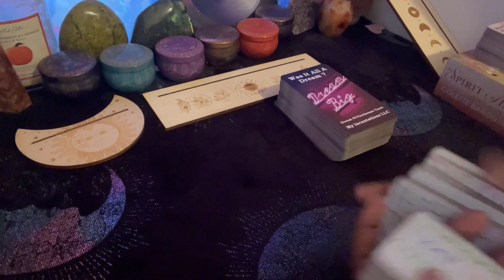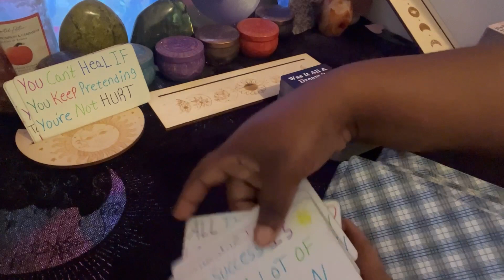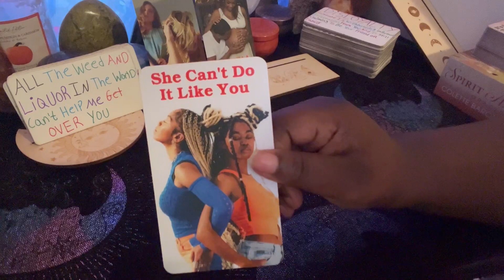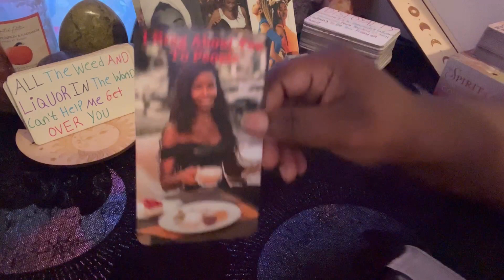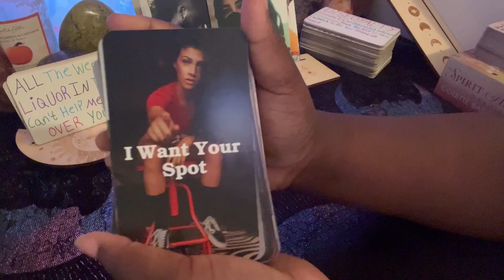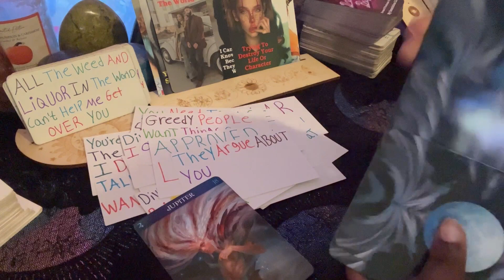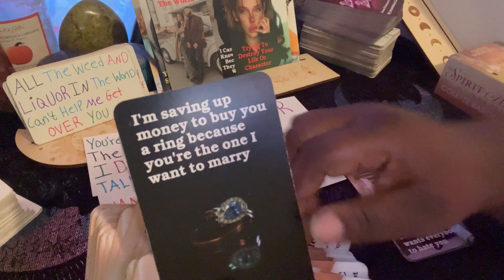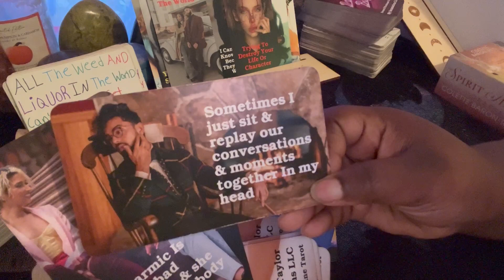Aquarius💚Ur Shining☀️They See A Family Stability & Future With U But People Are Tryn 2 Destroy This